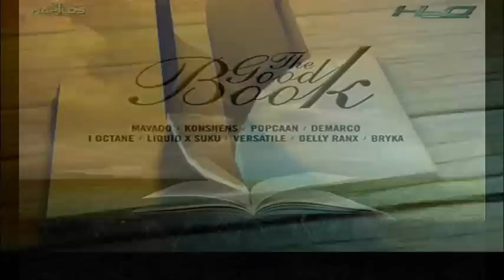Konshens - Code - The Good Book Riddim - ZJ Liquid / H20 Records - March 2014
ARTISTE: KONSHENS - CODE
RIDDIM: THE GOOD BOOK
LABEL: H20 RECORDS

GENRE: REGGAE / DANCEHALL
MARCH 2014

GENRE: REGGAE / DANCEHALL
MARCH 2014

GENRE: REGGAE / DANCEHALL
MARCH 2014

GENRE: REGGAE / DANCEHALL
MARCH 2014

GENRE: REGGAE / DANCEHALL
MARCH 2014

GENRE: REGGAE / DANCEHALL
MARCH 2014

GENRE: REGGAE / DANCEHALL
MARCH 2014

GENRE: REGGAE / DANCEHALL
MARCH 2014

GENRE: REGGAE / DANCEHALL
MARCH 2014

GENRE: REGGAE / DANCEHALL
MARCH 2014